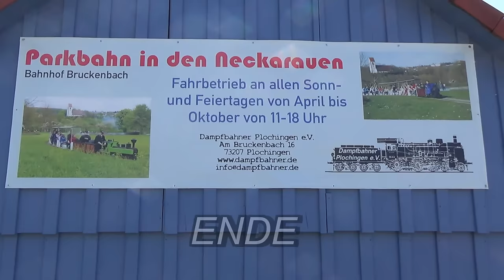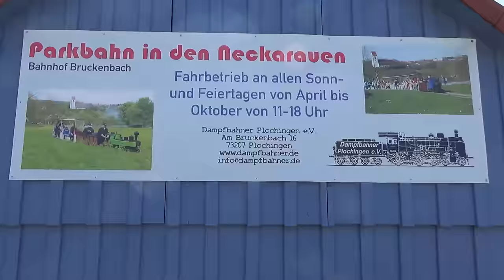Br 50 2428 Echtdampf anheizen/ DampfbahnerPlochingen / heating up a Steam Locomotive German Br 50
gefilmt am Fahrtag 19. April